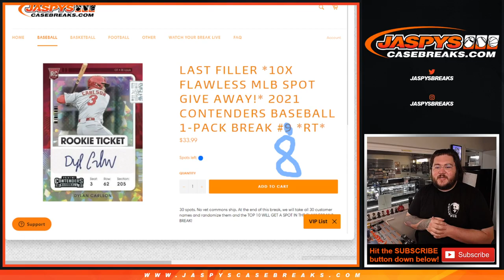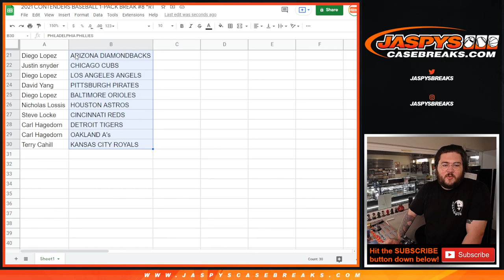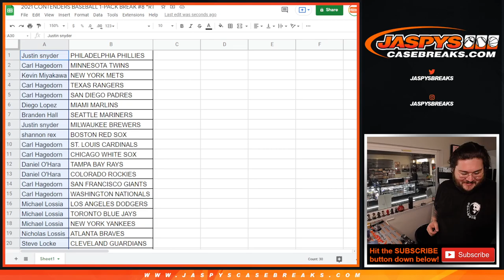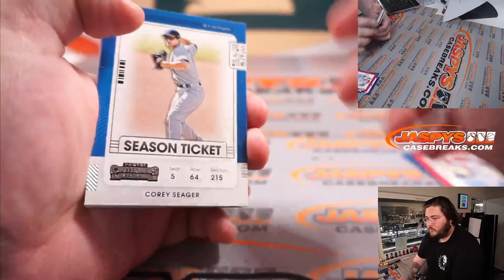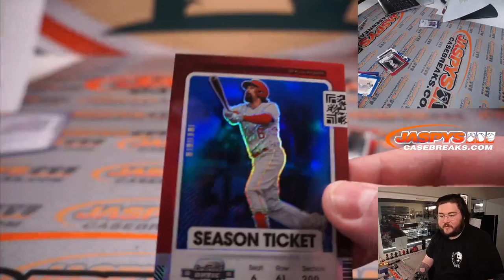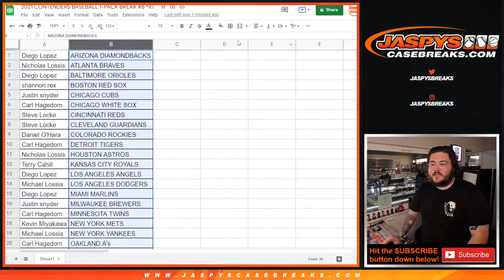TU 4.19.22 2021 CONTENDERS BASEBALL 1-PACK BREAK #8 *RT